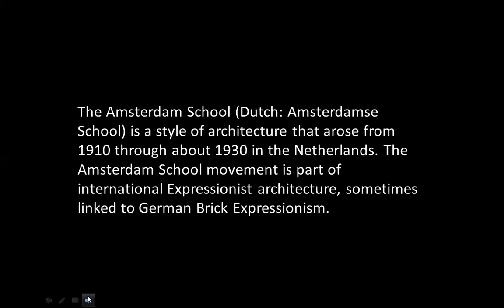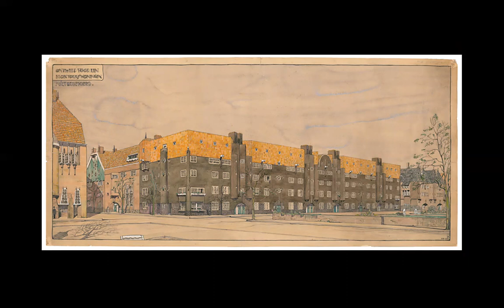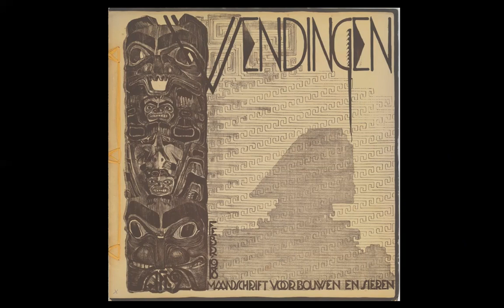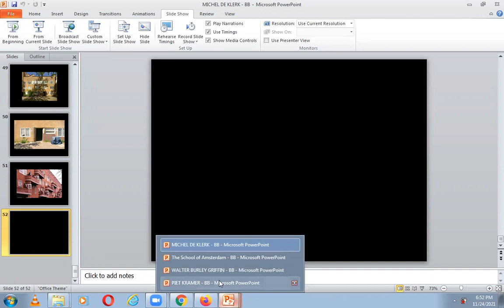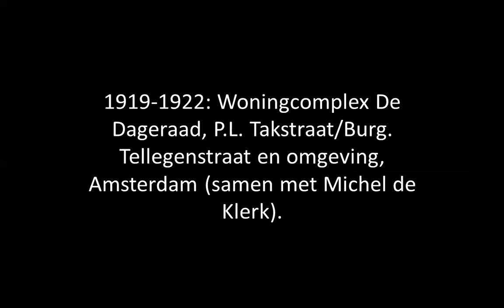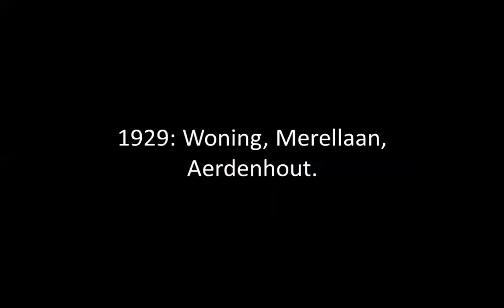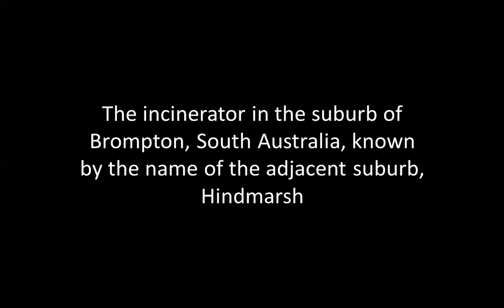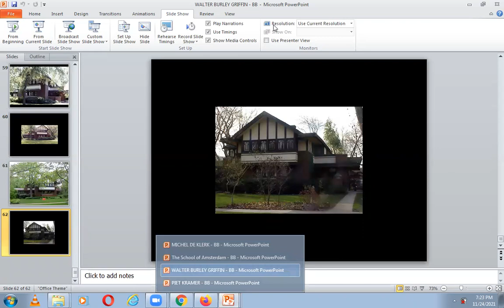THE SCHOOL OF AMSTERDAM, DE KLERK, KRAMER, GRIFFIN | ICARCH 2021